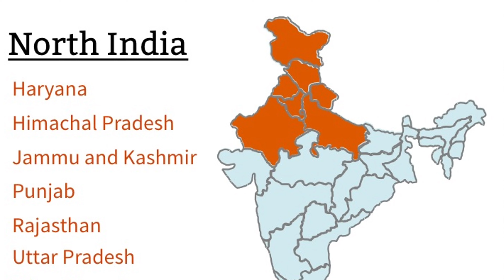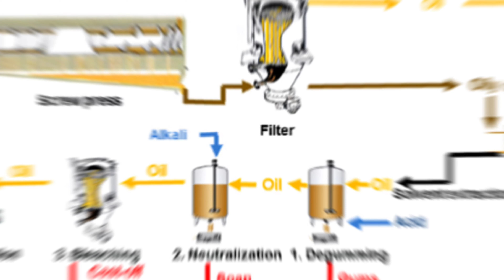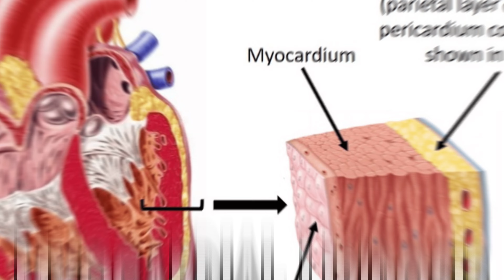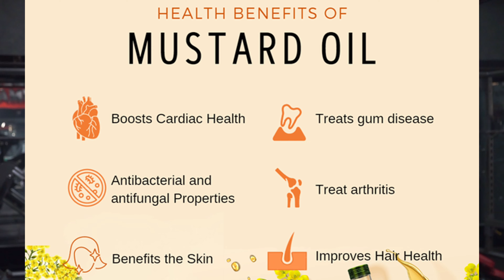Truth about Mustard Oil 🪔 - Toxic ☣️ or Super Healthy 👌 ??